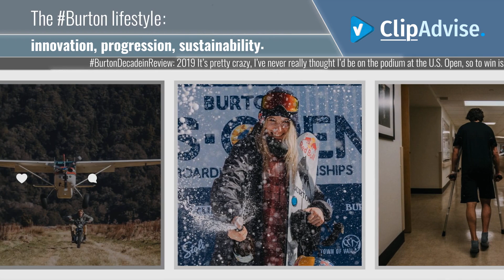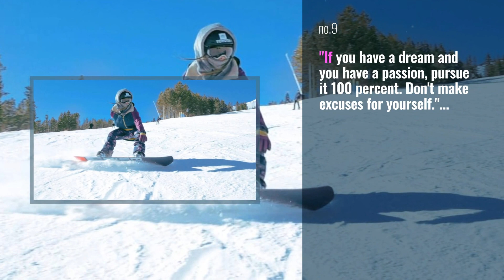Burton lifestyle News: BurtonDecadeinReview: 2019 It’s pretty crazy, I’ve never really thought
BurtonDecadeinReview: 2019
It’s pretty crazy, I’ve never really thought I’d be on the podium at the U.S. Open, so to win is beyond me. At last year's BurtonUSOpen, @redgerard took the lead at the start of slopestyle finals and held it through all three runs, earning his first big win since 2018 Olympic gold. The celebration alone deserved an award.
Looking back has been fun, but we can't wait to see what the next decade brings.

Also Watch:
Burton lifestyle News: "We're more likely to protect what we understand, what we love and adore," says Jessa. As a

Burton lifestyle News: BurtonDecadeinReview: 2018 This is the year we filmed an Oscar-winning action movie. JK, but we did

Burton lifestyle News: BurtonDecadeinReview: 2016 "Wait for it..." were the only words on this ad. After breaking his

Burton lifestyle News: BurtonDecadeinReview: 2015 The one standing sideways is @roopetonteri, shot at Peace Park. We ended